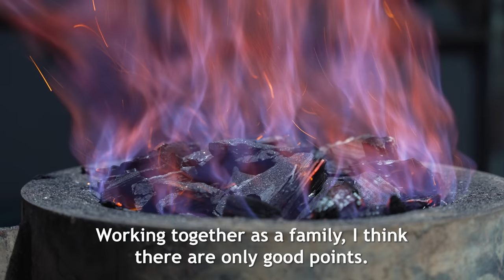How Japanese Knives Are Made With Japan's RAREST Steel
How are Japanese knives made? With the same techniques used to craft katana (samurai swords), modern Japanese knives are some of the highest quality in the world. They don't break or bend, they can slice through anything like butter and they're a beauty to behold.

If you’re interested in meeting the Hiratas and learning directly from them, you can actually participate in a private small katana making experience at their forge in Ome, Tokyo. The blade you will craft will be engraved with your name and shipped to you after the experience.

And as a more affordable option, you can craft a small katana blade that will also be engraved with your name and shipped to you after the experience.

This video was filmed at Hirata Blacksmiths (平田鍛刀場) on the outskirts of Tokyo. Sukehira Hirata and Nodoka Hirata are a married couple who craft not only Japanese blades, but blades made of the rarest steel in Japan. In fact, this is one of 3 workshops in the whole country, still producing the legendary Tamahagane steel (玉鋼).

Join me on Instagram for a unique behind-the-scenes look at our film projects!